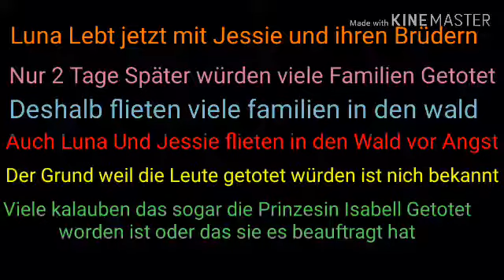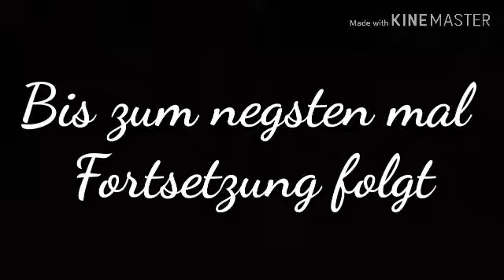Gach Das Geheimnis teil 2